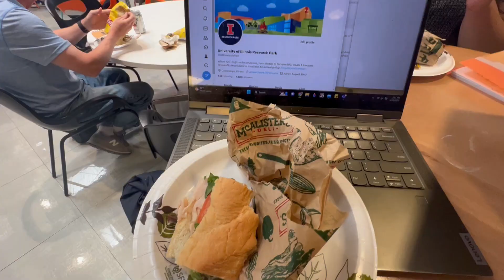A Summer Day in the Life | Internship & Small Business Life